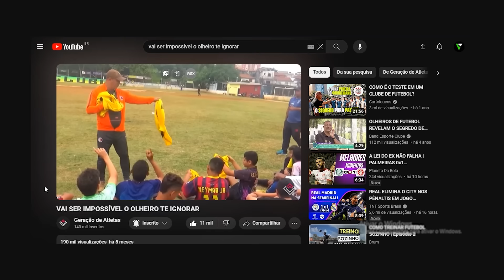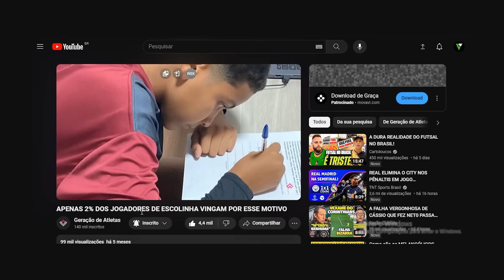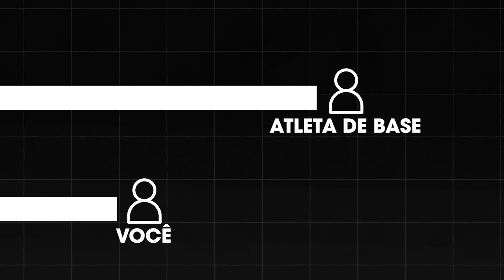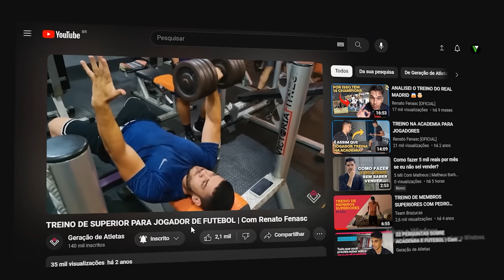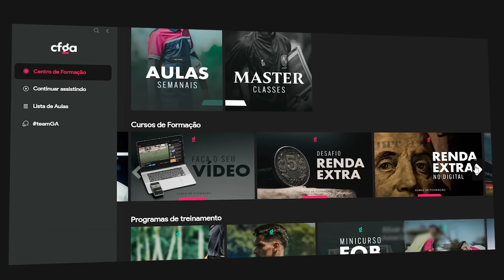5 DIFERENÇAS DO TREINO DA BASE E DA ESCOLINHA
Já parou para pensar o que diferencia o treino da escolinha para o treinamento de um clube de base? Se não, nesse vídeo você vai descobrir as 5 principais diferenças entre esses 2 níveis para que você, que está sem clube ou jogando em escolinha ou em projeto, possa aprender a treinar como um atleta de base para conquistar sua aprovação em um clube ainda esse ano.

✅ Clique no link e garanta sua vaga no Centro de Formação do Geração de Atletas (CFGA) com condições exclusivas